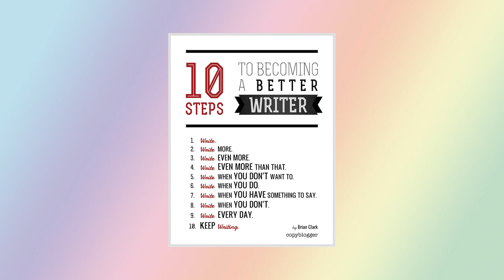Blog Oklahoma Podcast 014: I Don't Want To Write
[audio] October 17, 2015 - You know what? I don’t want to write today. I’m in no mood whatsoever to put together a podcast. You’d think I’d be eager to put out an episode after being sick and missing last week, but I’m not. In fact I haven’t felt like writing all week.

PS: Recorded on the 18th, somehow I typed in 17th. Oh well.